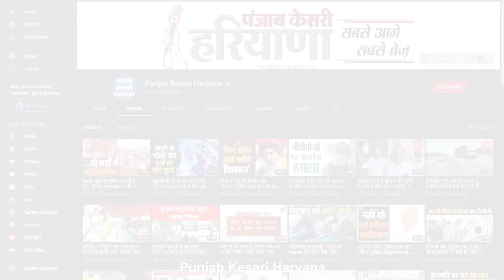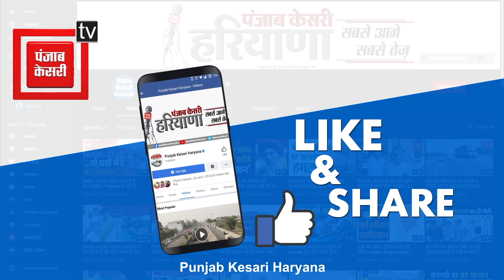Raghuveer Kadyan के निलंबन पर बोले Ashok Arora- इससे बुरा काम नहीं हो सकता